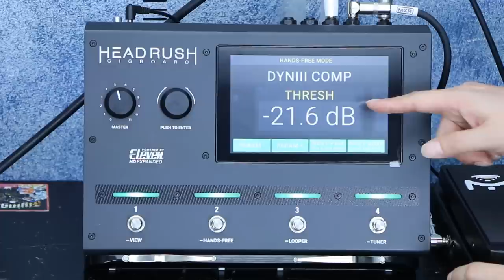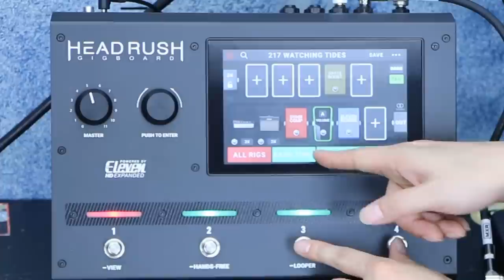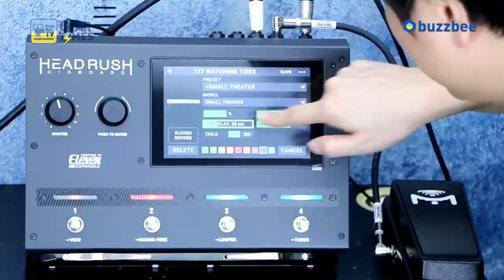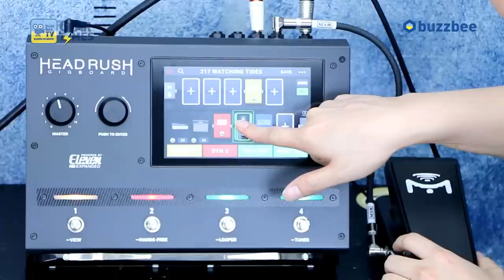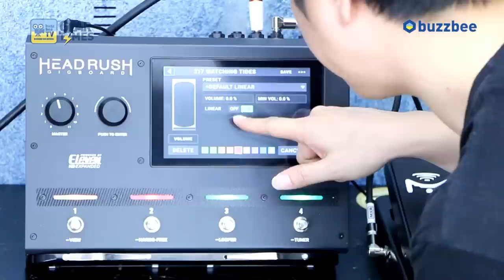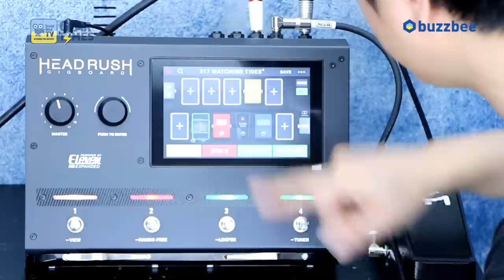헤드러쉬 HeadRush Gigboard 2편